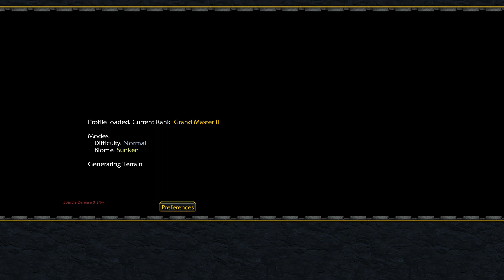sunken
zombie defense 0.24w.    logically optimizing the recording specifications based on my computing system. 1 second keyframe interval        research in progress.

zombie defense   static fixed warcraft 3 reforged  warcraftIII  creative titles 0.24w

i misjudged the obs settings, and after failing for 150 videos, the 151st starts a new recording future.